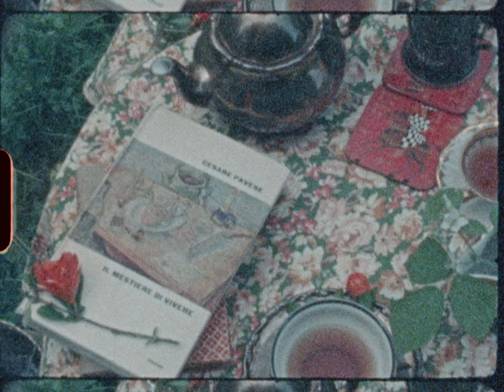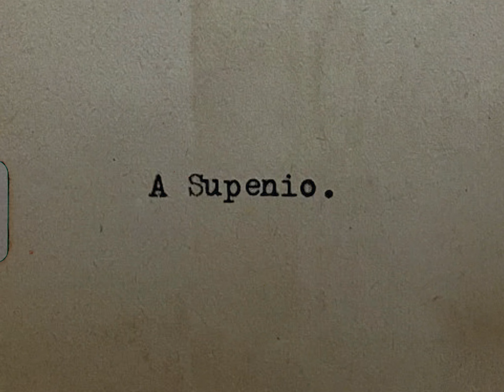"Fuoco Fatuo" ©Roxy Beat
Il mio primo film in Super-8